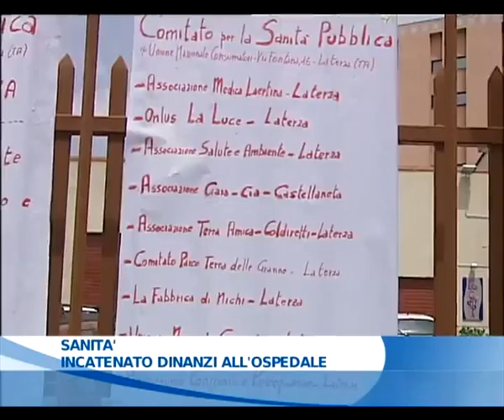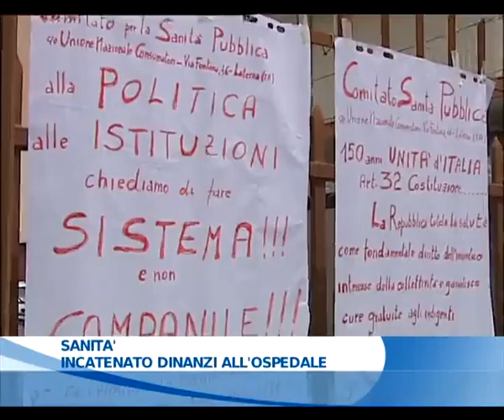08 06 2011 Sanità incatenato davanti all'ospedale